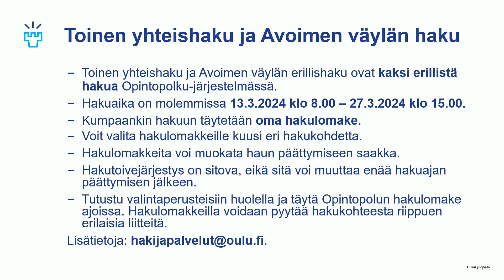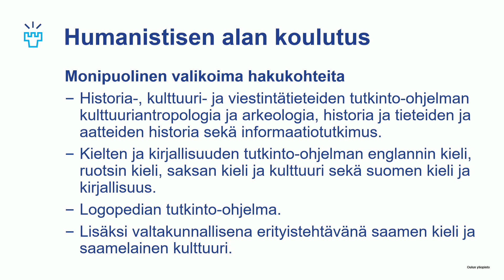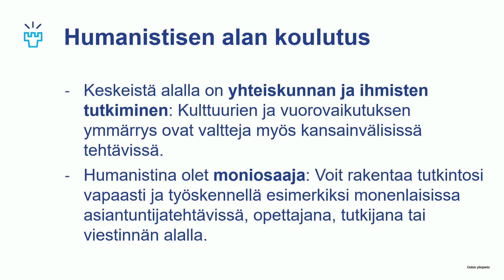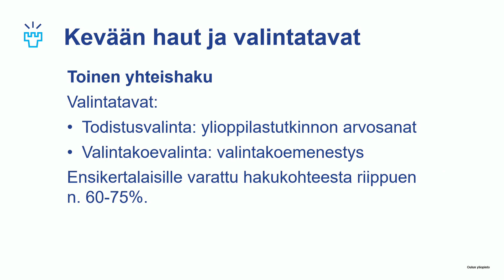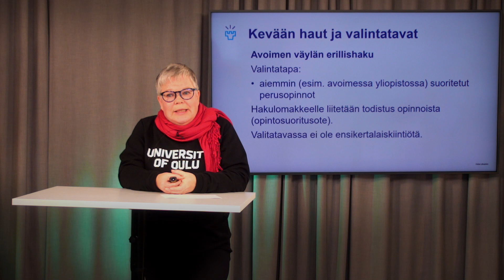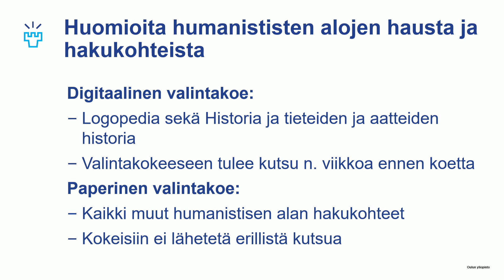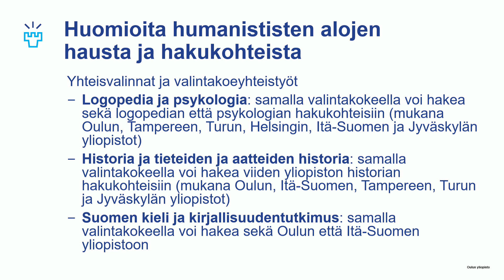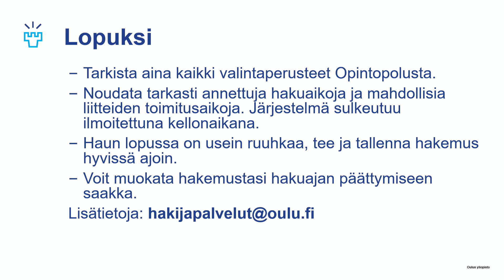Näin haet Oulun yliopistoon: Humanistiset alat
Johtava koulutusasiantuntija Oili Sievola kertoo hakemisesta humanistisille aloille Oulun yliopistoon.

Jos sinulla tulee kysyttävää hakemisesta, ota yhteyttä hakijapalveluihin.
Hakijapalveluiden ajantasaiset yhteystiedot sekä aukioloajat löytyvät osoitteesta